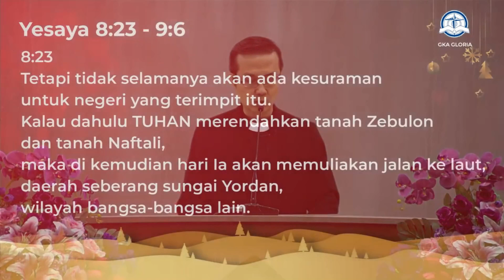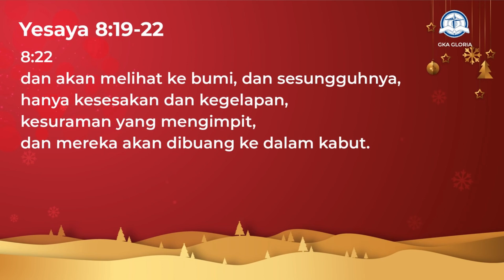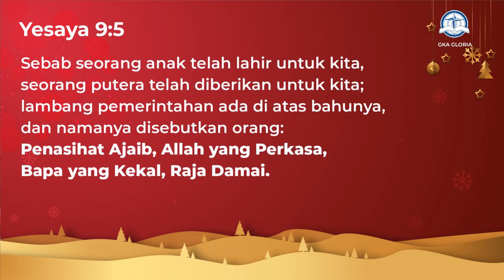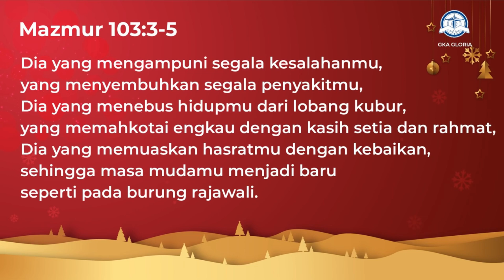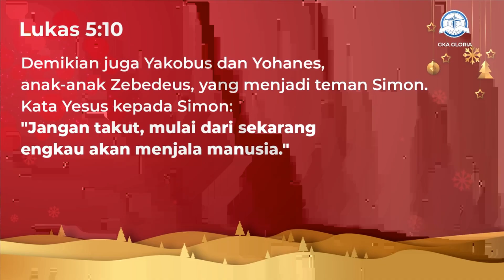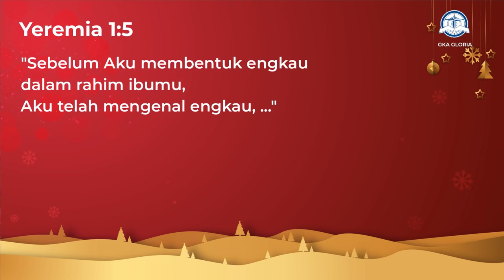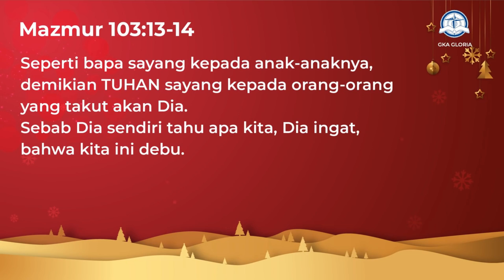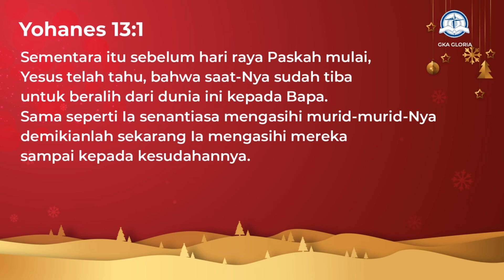Pdt. Yuzo Adhinarta, Ph. D. - Christ The Everlasting Father